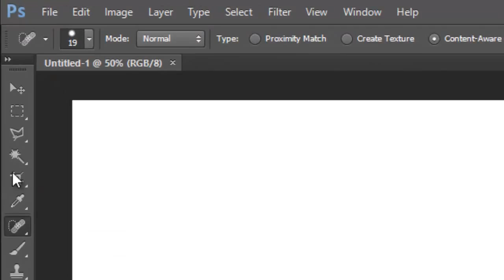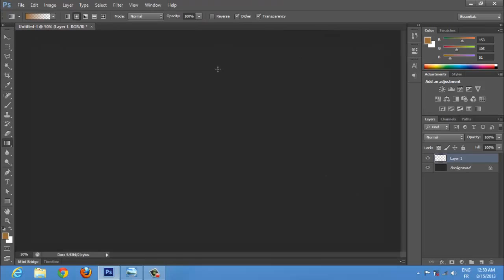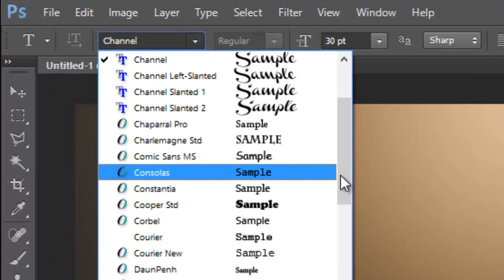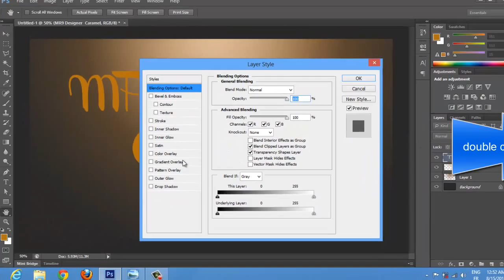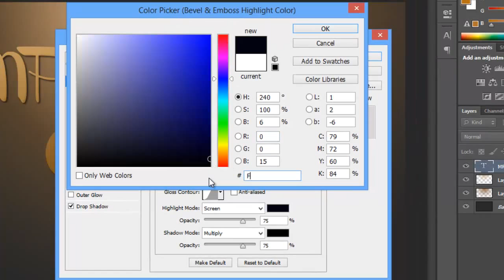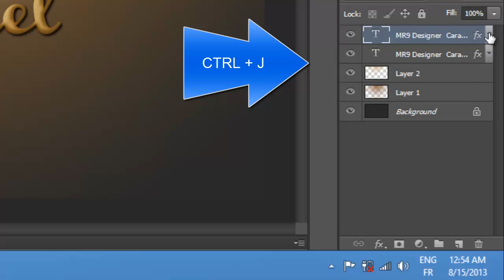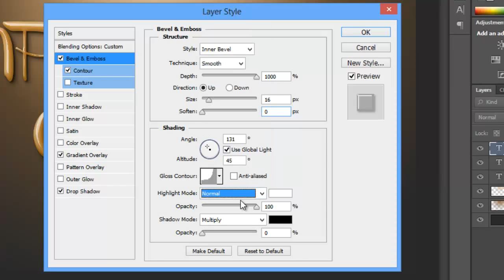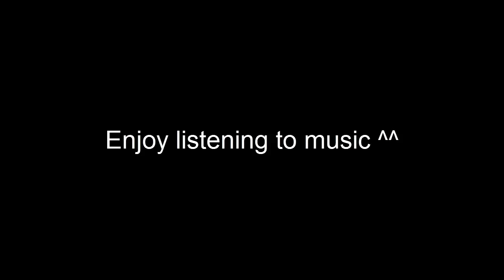tutorial 5 : Caramel text effect | Photoshop cs6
download Font